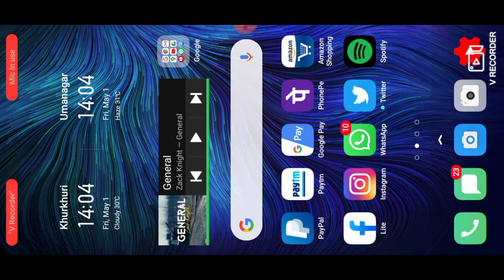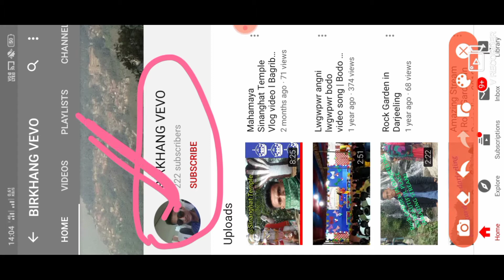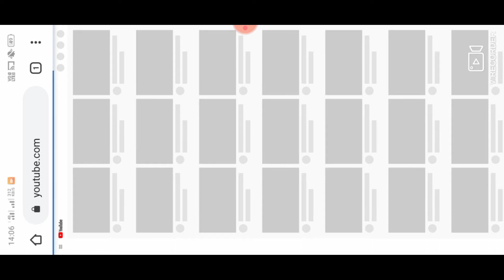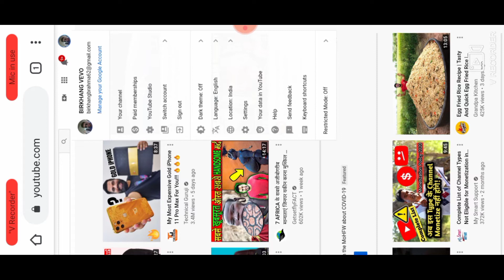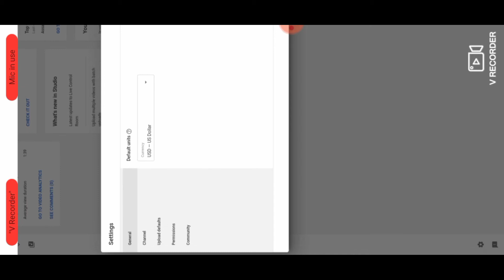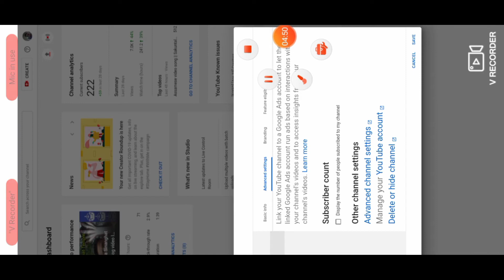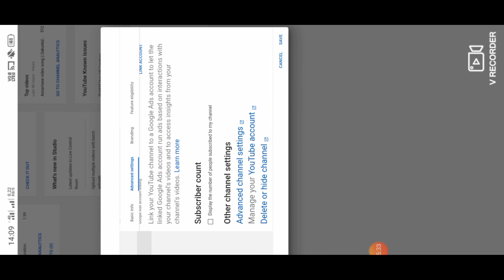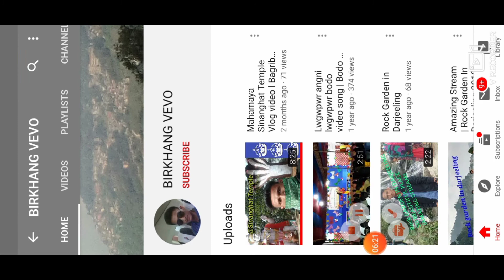Subscribers Count जानायखौ माबोरै Hide खालामनो l How to hide subscribers Count l by birkhang tech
Hello friends dinwini be video ao Ang nwngtang Mwn nw YouTube ni in display subscribers count janaikwo mabwrw hide kalamw pwrwng gwn.